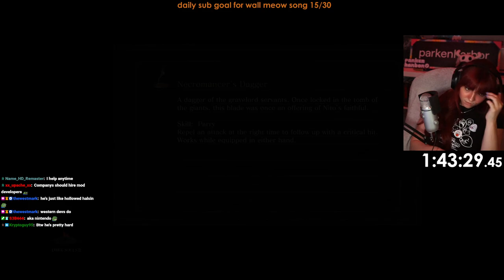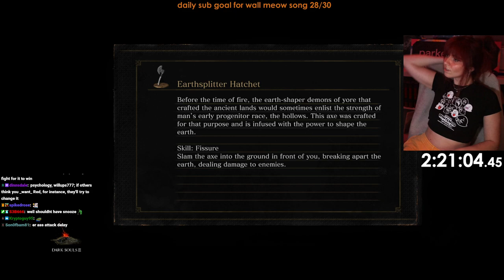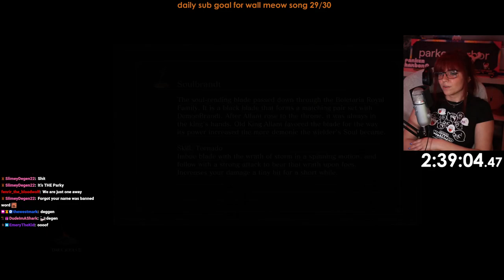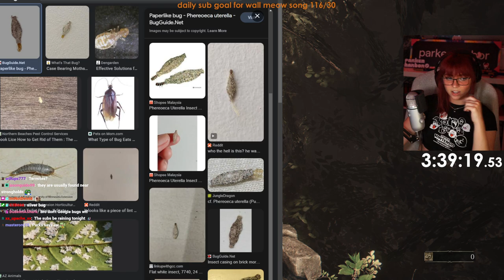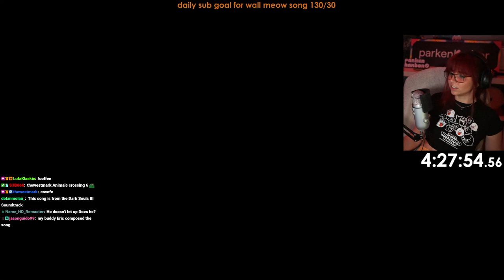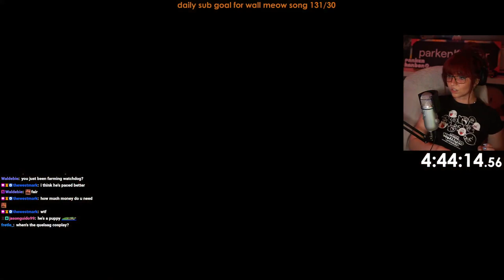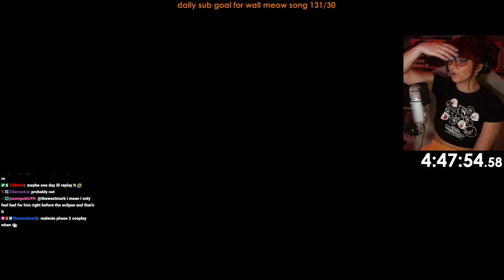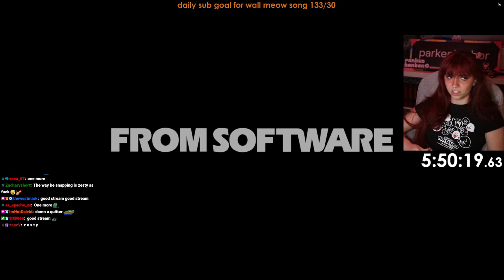Dark Souls 3 Convergence Mod (Part 1)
Streamed on September 6th

0:00 Intro Just Chatting
7:28 Dark Souls 3 Character Creation
30:03 Dark Souls 3
39:36 Watchdog of Firelink
53:29 Dark Souls 3
1:23:08 Vordt
1:33:08 Break
1:37:58 Dark Souls 3 + Archdruid Attempts
2:51:10 Break
2:54:26 Dark Souls 3
3:55:07 Break
3:59:32 Dark Souls 3
4:44:46 Royal Darkwraith Attempts
4:58:16 Break
5:01:38 Royal Darkwraith Attempts
5:39:46 Archdruid Attempts
6:20:36 Outro Just Chatting